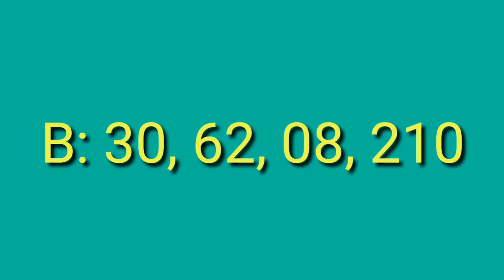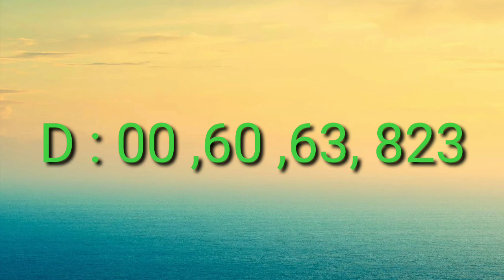តម្រុយឆ្នោតយួនថ្ងៃទី 06/07/2020-Vietnamese Lottery today 06/07/2020 By VN Tube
តម្រុយឆ្នោតយួនថ្ងៃទី 06/07/2020-Veitnamese Lottery today 06/07/2020 By VN Tube